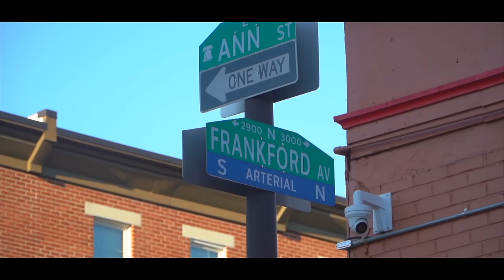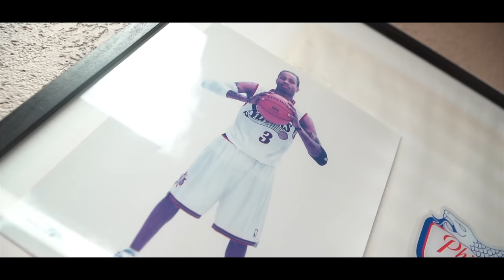OT The Real x DJ Green Lantern - Philly Streets [Official Video]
Produced by DJ Green Lantern
Directed by New Vegas Films

BROKEN GLASS now available everywhere music is streamed and sold!

2021 OT The Real, LLC